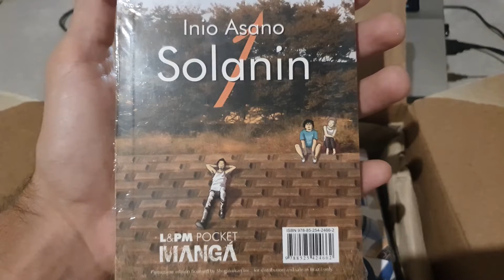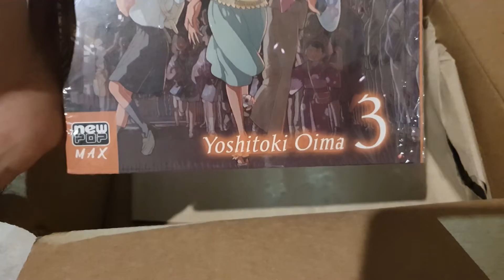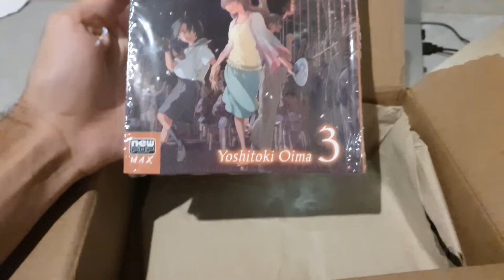Unboxing De Vários Mangas